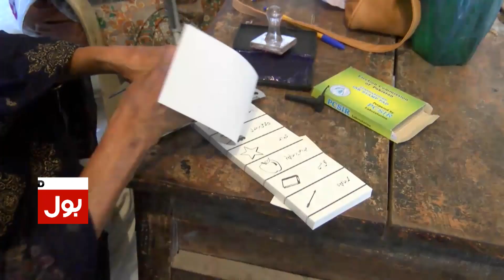PS-70 By-Elections Latest Updates | BOL News